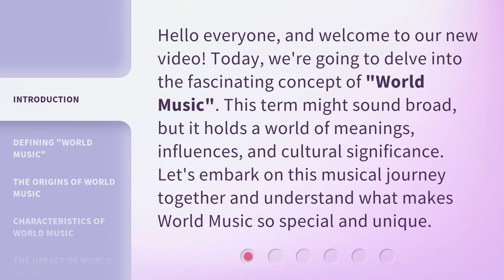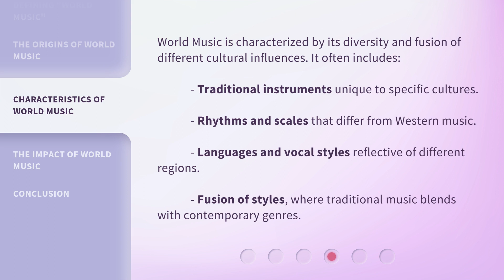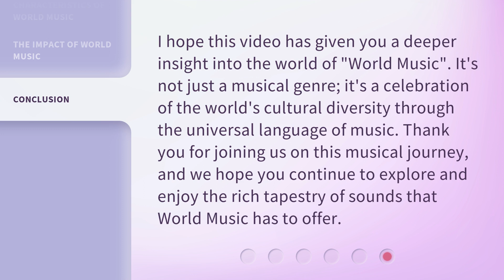Exploring the World of "World Music": A Global Musical Journey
Exploring the World of "World Music": A Global Musical Journey • Embark on a captivating musical adventure as we delve into the diverse and enchanting world of "World Music." Discover the rich tapestry of sounds, rhythms, and melodies from different cultures around the globe. From the rhythmic beats of Africa to the haunting melodies of Asia, join us on this global journey and expand your musical horizons.

00:00 • Introduction - Exploring the World of "World Music": A Global Musical Journey
00:33 • Defining "World Music"
01:02 • The Origins of World Music
01:28 • Characteristics of World Music
01:55 • The Impact of World Music